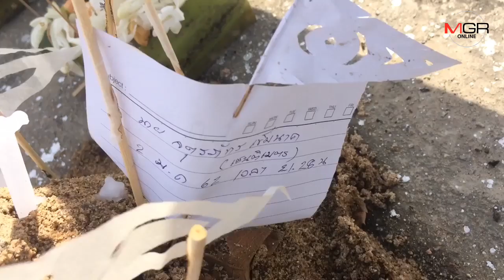ญาติ“เซนติเมตร”ปักตุงแดง-เครื่องเซ่นราวสะพานเชิญวิญญาณ-เขียน21.28น.คาดนาทีสิ้นลม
05/01/2019 ญาติ“เซนติเมตร”ปักตุงแดง-เครื่องเซ่นราวสะพานเชิญวิญญาณ-เขียน21.28น.คาดนาทีสิ้นลม
ศูนย์ข่าวเชียงใหม่ – ครอบครัว“เซนติเมตร”นำเครื่องเซ่นและตุงแดงปักจุดเกิดเหตุรถตกคลองชลประทานทำพิธีเชิญดวงวิญญาณตามความเชื่อ เขียนกระดาษระบุเวลา 21.28น. คาดเป็นนาทีสิ้นลม ขณะที่หน่วยงานเกี่ยวข้องนำแผงเหล็กติดตั้งซ่อมราวสะพานแล้ว